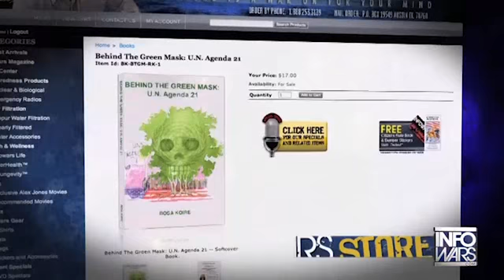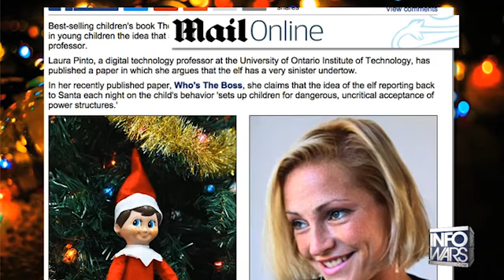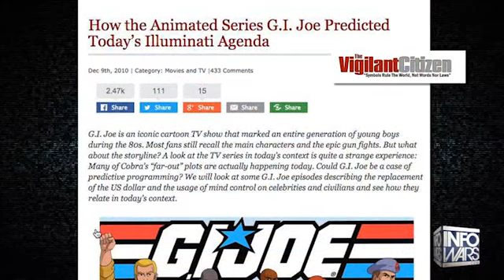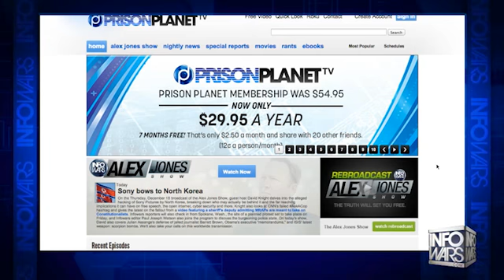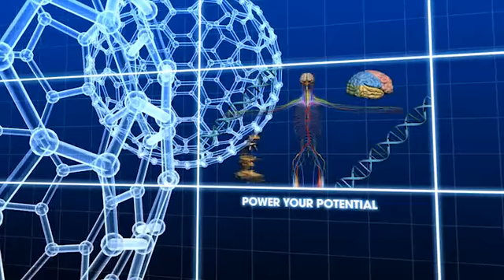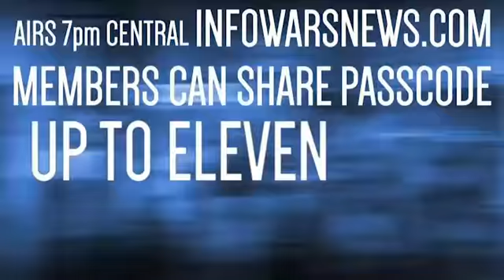INFOWARS Nightly News Thursday December 18th 2014 3